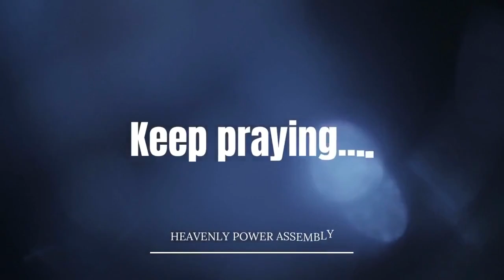🔴 LIVE | நானும் என் வீட்டாரும்... (16.04.2024) | Pas.Justin Prabhakar